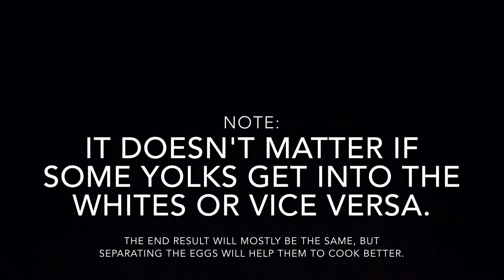No-Bake Breakfast Rolls in 5 Easy Steps!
Learn how to make no-bake breakfast rolls in 5 easy steps!

These breakfast rolls are easy to make, tangy, and just overall amazing!

(This recipe makes 4 servings.)

Ingredients:
- 4 Pieces of Bread
- 1 Tomato
- 1 Potato
- Butter, as Desired
- 3 Eggs, or as Desired
- Coconut Oil, as Needed
- Vegetable Oil, as Needed